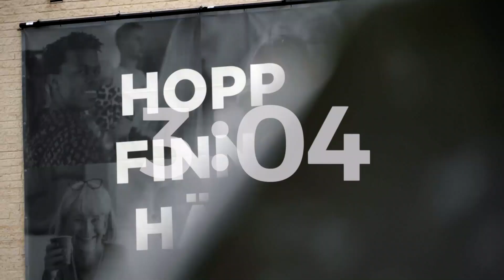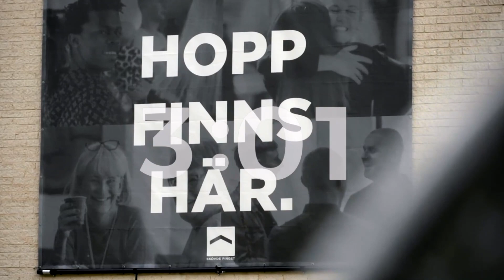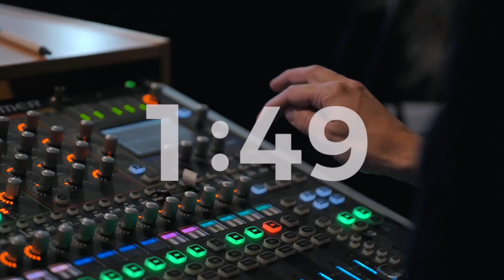Kom låt oss tillbe - Simon Holst, 26/12